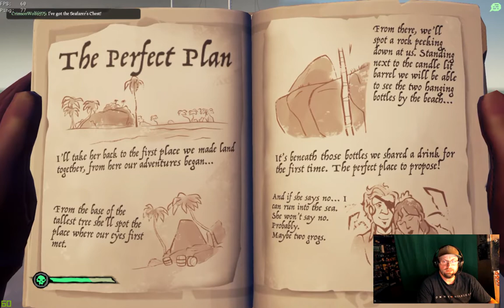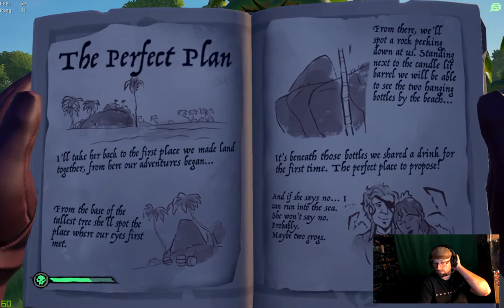Sea Of Thieves - Just grinding (Mixer)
Not got the time for a long video, Check out the SoTRush mini-game streams on the channel, click the hashtag SoTRush or find the playlist!